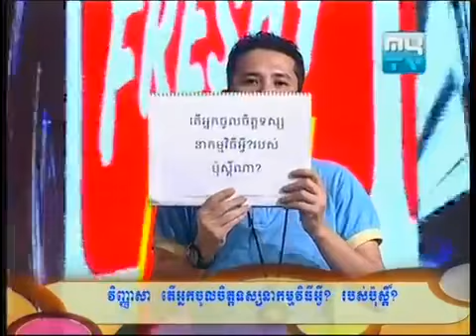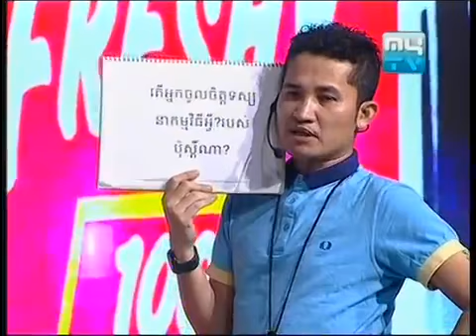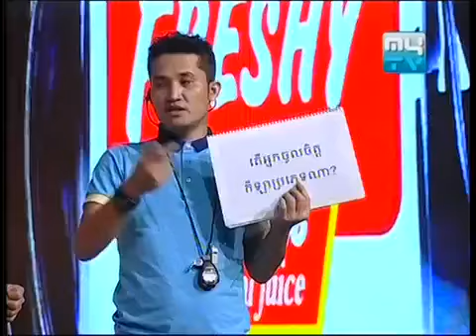Khmer star Not Laughing 07 December 2013 Part2